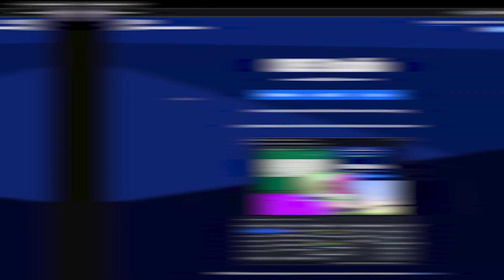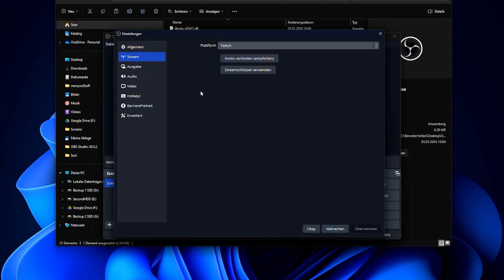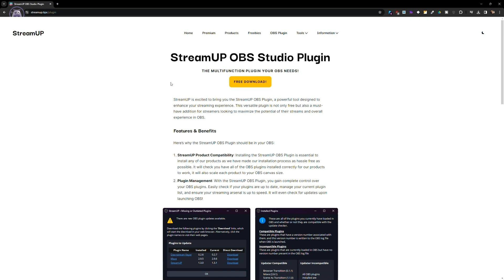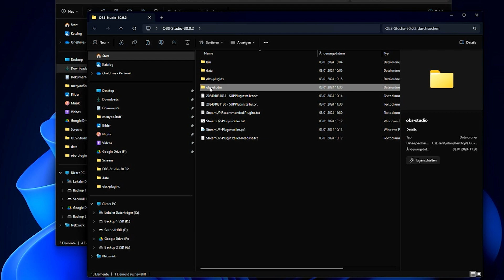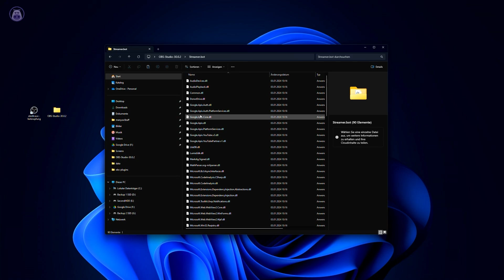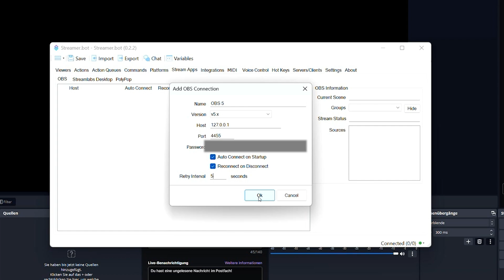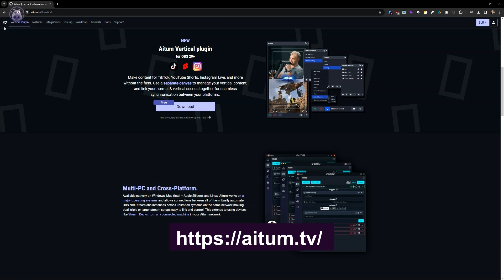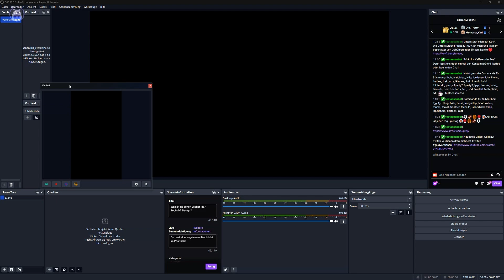Ich zeige DIR, was DU brauchst, um in 2024 zu Streamen!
In diese Video zeige ich euch meine und für mich die einzigen drei Tools die ihr für den Streamstart in 2024 braucht. So könnt ihr in ruhe mit dem Streamen anfangen.

📖 KAPITEL

00:00 Einführung
01:10 OBS
05:19 StreamUP
09:27 Streamer.bot
13:52 Aitum

➤ SOCIAL MEDIA◄

➤ Sony ZV-E10
➤ Elgato Keylight
➤ Elgato Keylight Air
➤ Elgato Keylight Mini
➤ Elgato Wave XLR
➤ Elgato Wave Mic Arm
➤ Elgato Streamdeck
➤ Shure SM7B
➤ TC Helicon Go XLR
➤ beyerdynamic DT 770 PRO 250 Ohm

► PARTNERLINKS ◄
Die Links, die ich in der Beschreibung und in den Kommentaren teile, sind in der Regel Partnerlinks. Wenn ihr über diese Links etwas kauft, erhalte ich eine kleine Provision. Für euch entstehen dabei keine zusätzlichen Kosten, und der Preis bleibt unverändert!